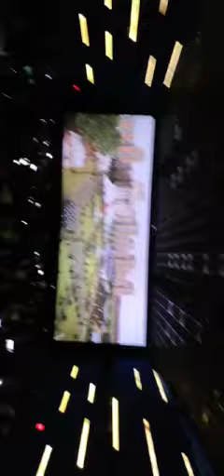rrr trailer fans reaction in theater RRR ( NTR/ RAM CHARAN)